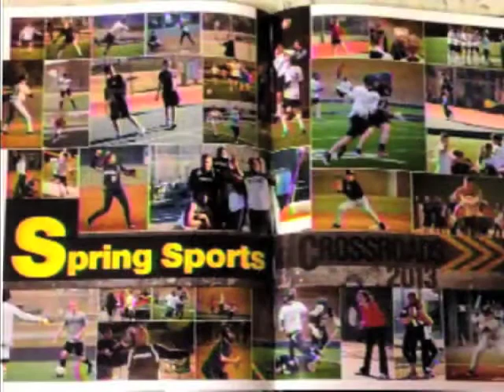Monticello Today Broadcast - 5/16/13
The first look at the 2013 yearbook exclusively on Monticello Today!